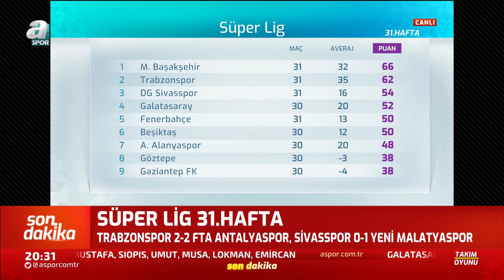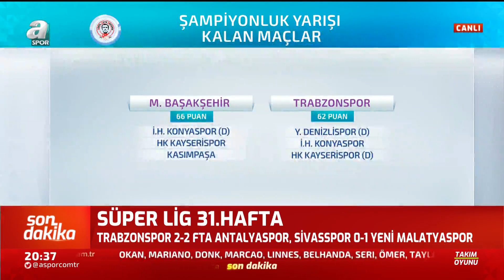Erman Toroğlu: "Trabzonspor'a Bugün İnanamadım" / Trabzonspor 2 - 2 Antalyaspor